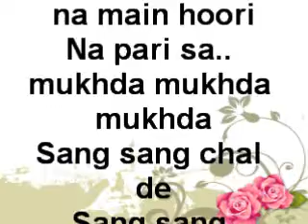Ho chaand chaahun, na chakora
Daawat-e-Ishq Lyrics

Na falak ka.. tukda tukda tukda
Noor chaahun, na main hoori
Na pari sa.. mukhda mukhda mukhda
Sang sang chal de
Sang sang chakh le
Meetha meetha har sukh har dukhda
Usey khwabon se jagaaun
Usey baahon mein sulaaun
Sar-aankhon pe bithaun
Usey haathon se khilaaun, ta-umar

Dil ne dastarkhaan bichhaaya
Haan Dil ne dastarkhaan bichhaaya
Daawat-e-Ishq hai
Daawat-e-Ishq hai
Hai qubool to aaja jaana
Daawat-e-Ishq hai
Daawat-e-Ishq hai, Ishq Hai

(Sargam)

Baadalon ko chun ke, bun ke
Kaaleen banaaya hai tere liye
Taaron ko todkar ke,
tashtari mein sajaya hai tere liye

Chaand taaron ko kyun sataya
Tilmilaya hai mere liye
Jaaun jidhar bhi khill khill udhar hi
Dhoop nikalti hai mere liye

Haay baatein teri chaashni si meethi meethi
Aaye haaye.. baatein hi daawate bhi meethi meethi

Tu aaye to meri pheeki se mehfil mein lazzate laut aaye
Hasrat-e-lazzat jo hai teri daawat to bolo bhala kaun aaye
Arey keh de tu jo, saari deghon ko aa koodu dil ki jo dum bhi main de doon apna*

Dil ne dastarkhaan bichaya, ha ha ha...
Dil ne dastarkhaan bichaya
Daawat-e-Ishq hai
Daavat-e-Ishq hai
Daawat-e-Ishq hai
Daawat-e-Ishq hai

Daawat-e-Ishq hai
Daawat-e-Ishq hai
Daawat-e-Ishq hai ji
Daawat-e-Ishq hai

Haan sharbat mein ghuli mohabbat
Daawat-e-Ishq hai
Tauba tauba buri milawat
Daawat-e-Ishq hai
Arey kismat se milti hai shirqat
Daawat-e-Ishq hai
Aji be-fijool ki kisko fursat
Daawat-e-Ishq hai
Tunak nahi zara chakh toh le
Dhadak nahi zara dum toh le
Jud jaane de zara taar se taar ko
Zara soch samajh ik baar toh
Na soch ke, na hosh se
Tujhe mehmaan banaya ha humne dil se

Haan hai qubool ye humne maana
Hai qubool ye humne maana
Daawat-e-ishq hai
Jee huzoor humein manzoor ye
Daawat-e-ishq hai

Aha aha.. Aha aha..
Daawat-e-ishq hai
Daawat-e-ishq hai
Daawat-e-ishq hai
Daawat-e dil ne dastarkhaan bichaya
Daawat-e-ishq hai

Daawat-e-ishq hai
Daawat-e Daawat-e-Ishq hai
Daawat-e Daawat-e-Ishq hai
Daawat-e Daawat-e-Ishq hai

Ishq hai, ishq hai
Daawat-e-ishq hai
Daawat-e Daawat-e-Ishq hai
Daawat-e Daawat-e-Ishq hai

Ishq hai..